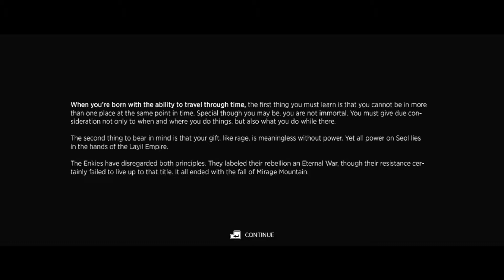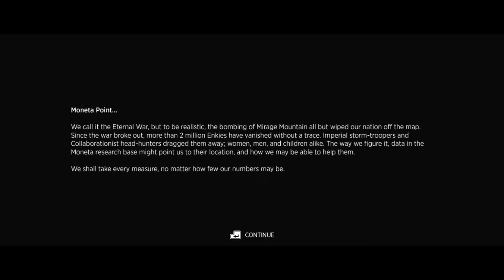Happy good time, best ever! Let's Play Sine Mora 1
After 6 months straight of writing and recording 9th Evolution's new album.. it is finally time for me to rest and play some games I've been wanting to and why not record it? I talk to myself endlessly anyway, at least this way I feel less crazy.